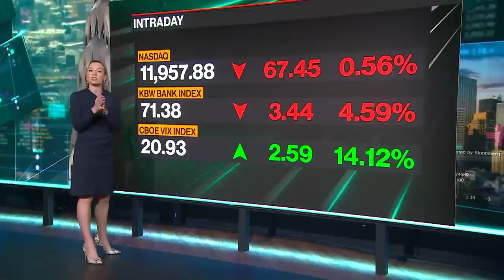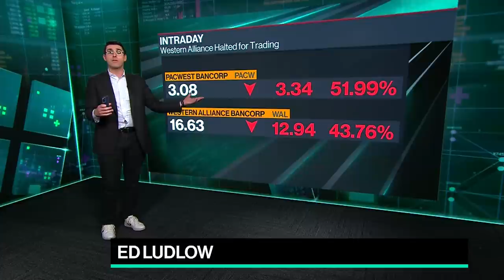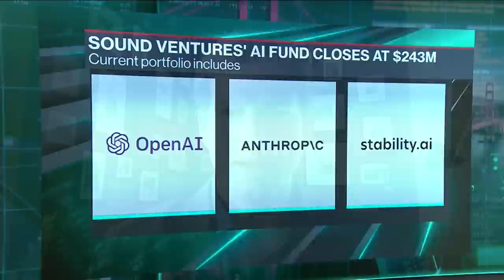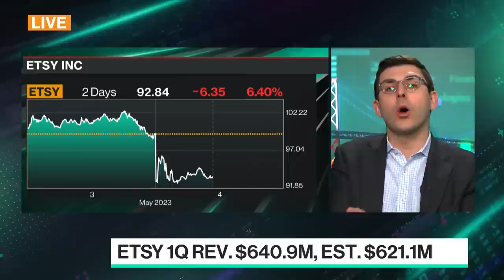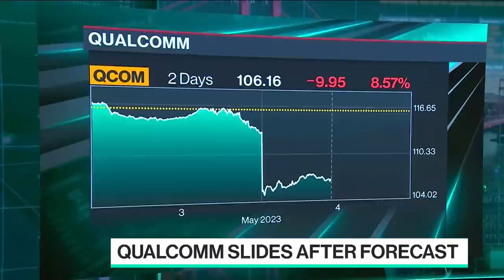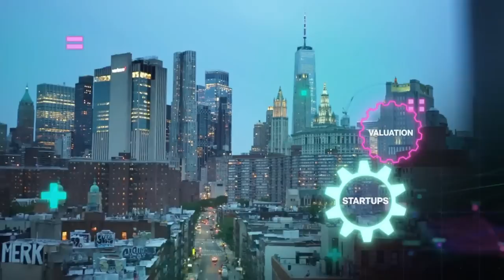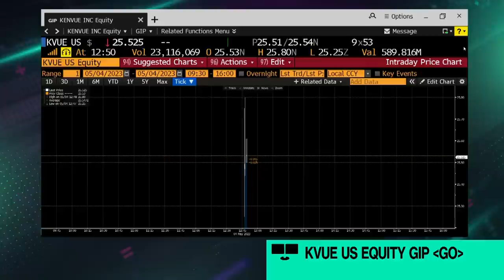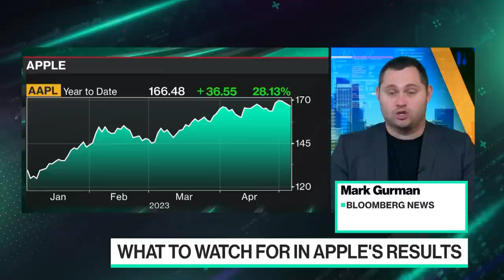'Bloomberg Technology' Full Show (05/04/2023)